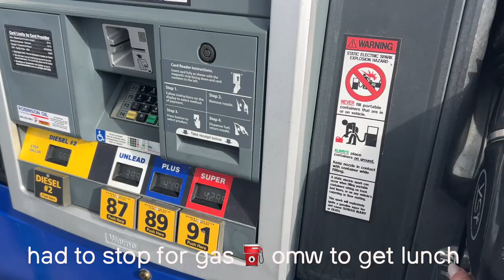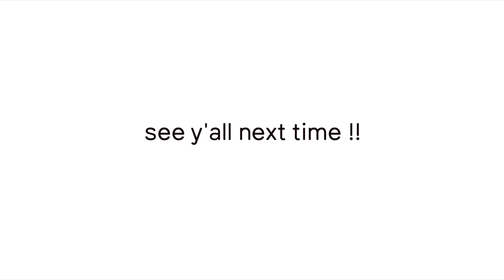day in my life *as a freshman home from college* california college diaries ep 3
Here's a typical day in my life as a freshman at san diego state home from college for winter break!

lmk any video suggestions below!

editing: fcpx & phonto for thumbnails

age: 18